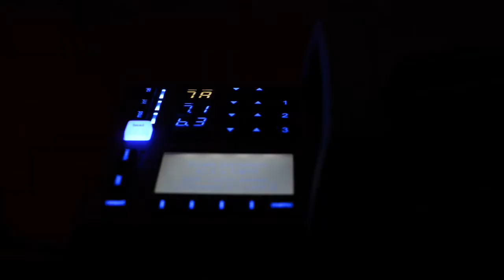2014 Educational Seminar by Broncolor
On April 6th, 2014, Nadia in co-operation with Album Studio put on a Mini Educational Seminar for photo students from Durham, Georgian, Mohawk and Sheridan Colleges as well as, Ryerson University.